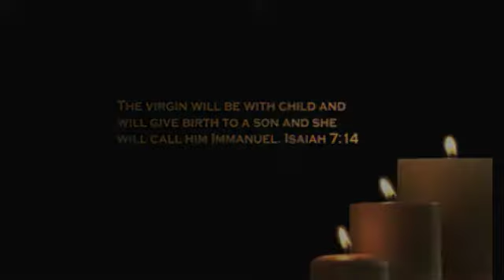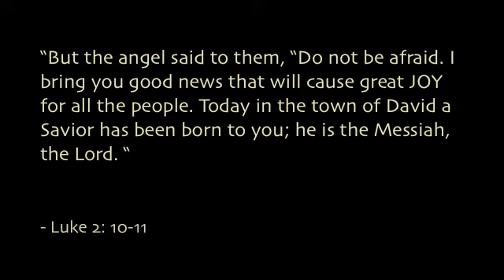Christmas Eve - O Holy Night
Song by Mercy Me. Video clips from The Passion and The Nativity Story.